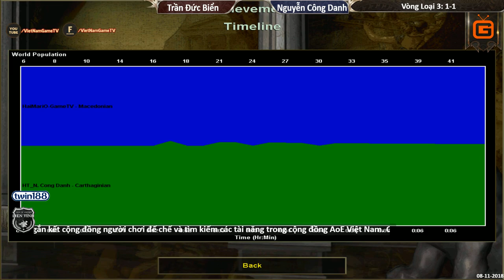AoE Liên Tỉnh 2018 | Khu Vực 6 | Vòng Loại 3 | Random - Trận 3 | T.Đ.Biển vs N.C.Danh